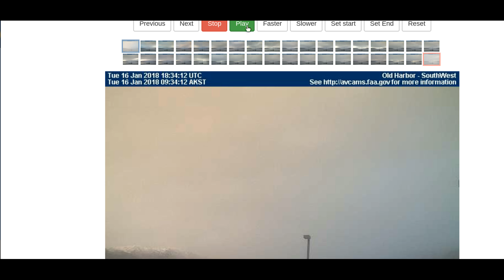Old Harbor Southwest, Alaska (FAA) - January 16th 2018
Multiple erratic light sources.